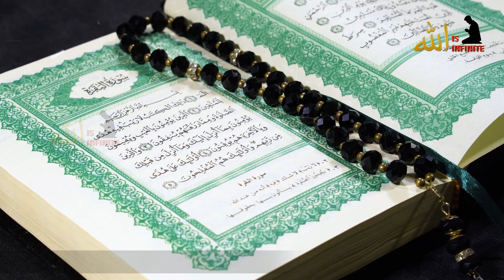லுஹா தொழுகை தொழக்கூடிய சரியான நேரம் | Luha Namaz Time | Allah is Infinite